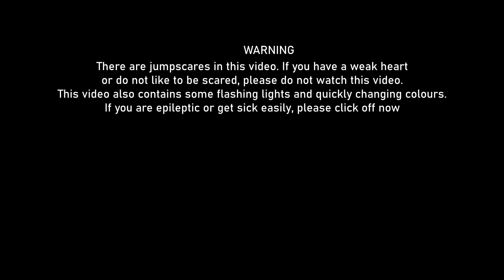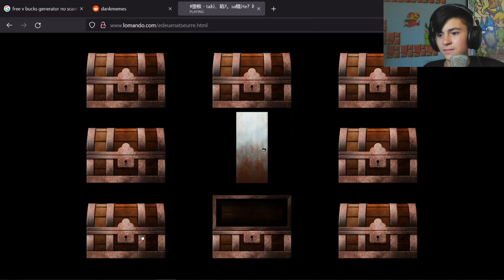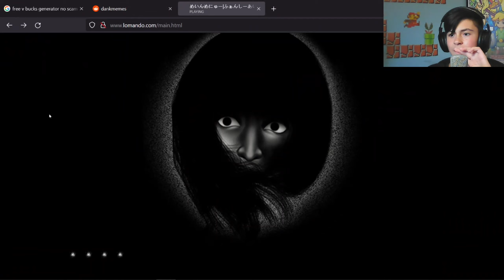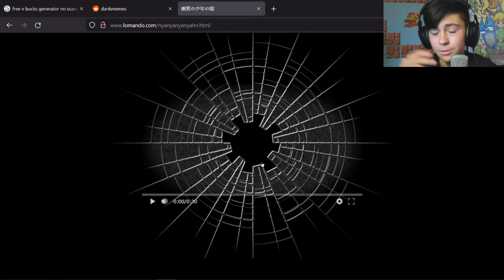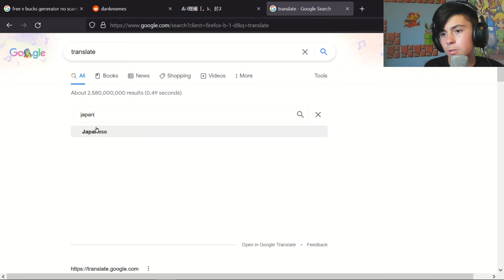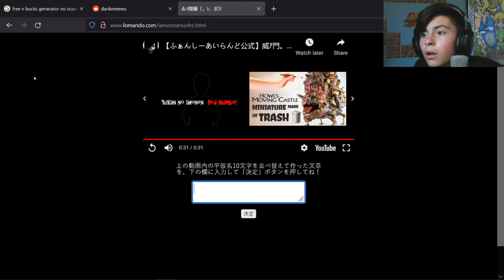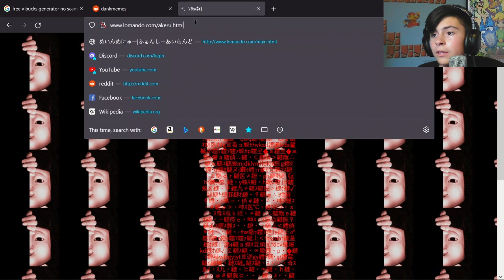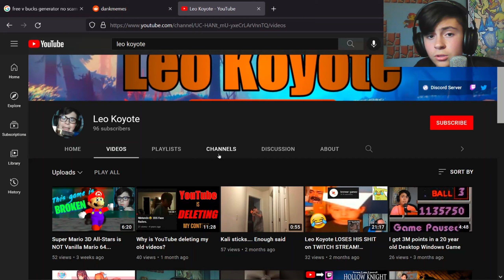Lomando.com is not scary...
I took a trip to lomando.com and found some cringey and weird shit.. I guess this website is supposed to be a horror site, but at the same time a store? I have no idea.. Anyways I hope you enjoy